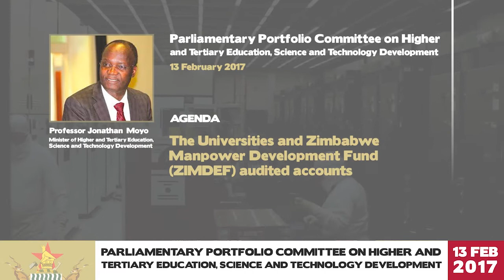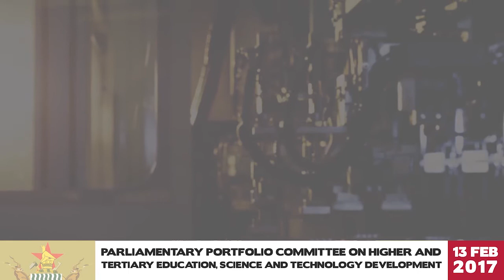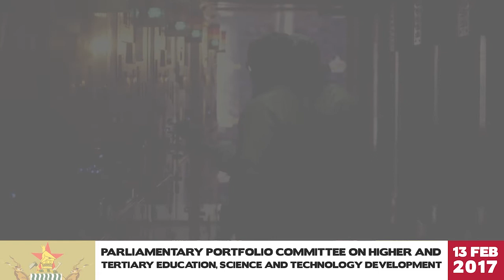Two Reasons why Parliament should Investigate ZACC